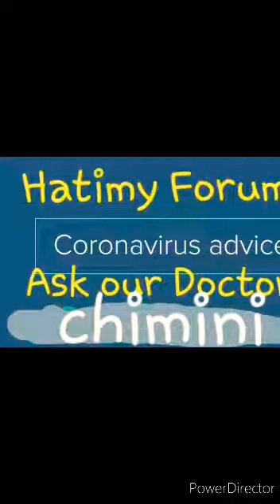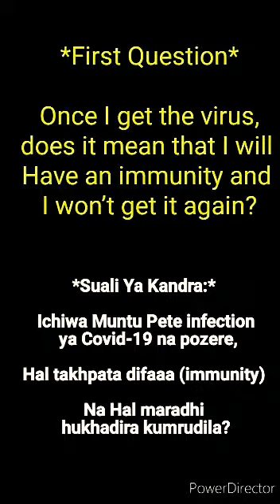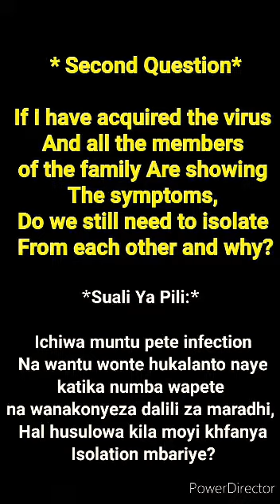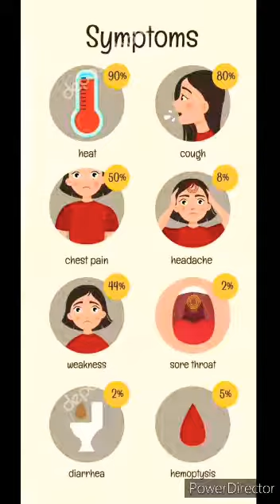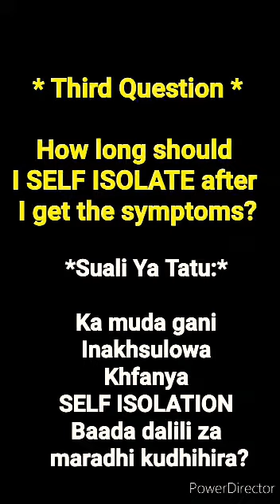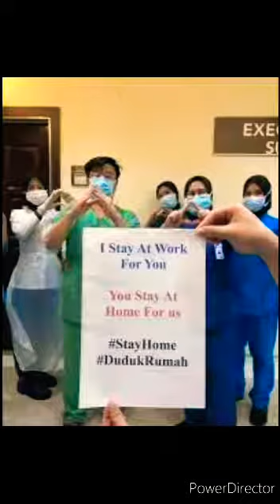Coronavirus:Covid-19 Explained in Chimini Barawa Somali